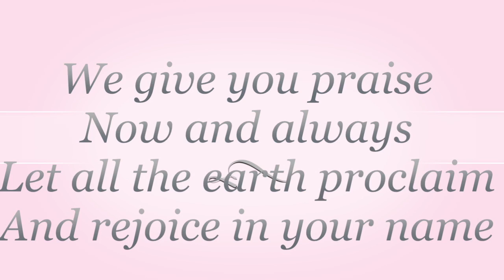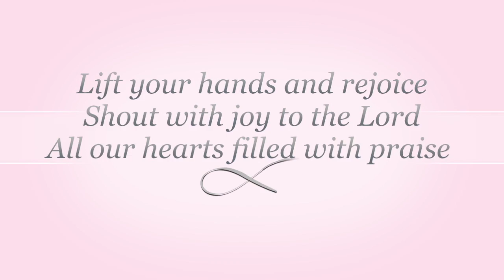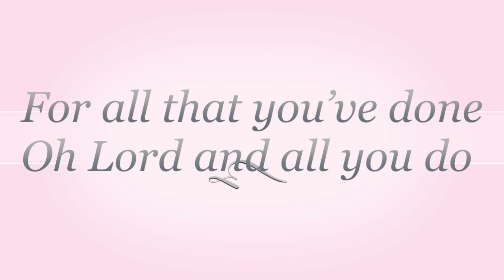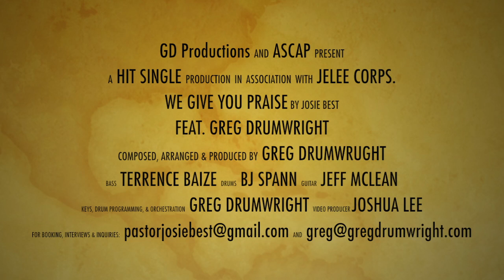We Give You Praise Josie Best ft. Greg Drumwright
I wrote this for Pastor Josie Best's freshman project!
Composed, Arranged & Produced by Greg Drumwright (ASCAP)
Lead Vocals: Pastor Josie Best & Pastor Greg Drumwright
Bass: Terrence Baize
Drums: BJ Spann
Guitar: Jeff McLean
Keys, Drum Programming & Orchestration: Greg Drumwright